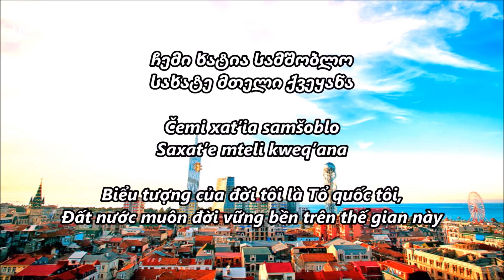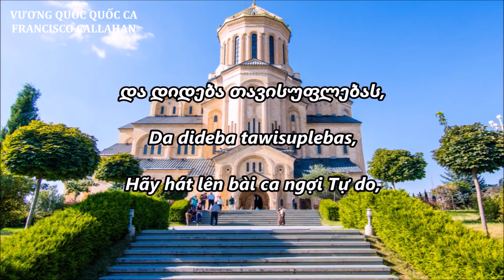Quốc ca Gruzia - "Tavisupleba" - Lyrics Tiếng Gruzia & Vietsub